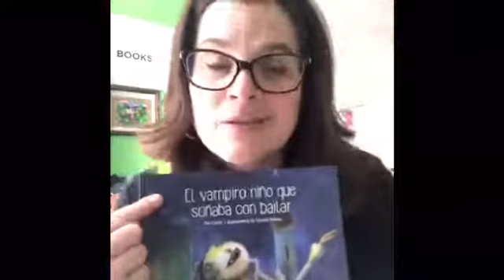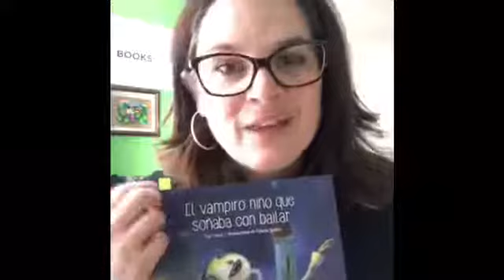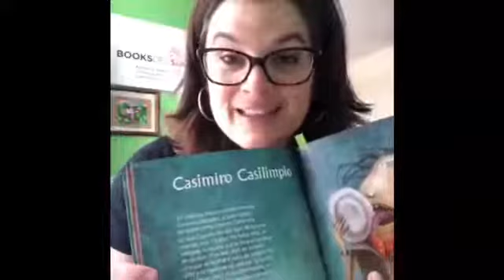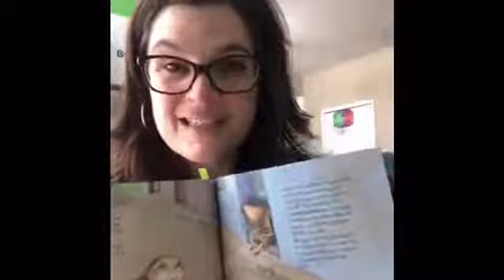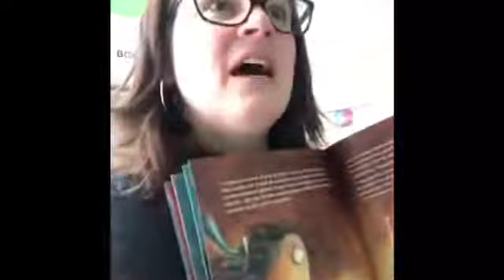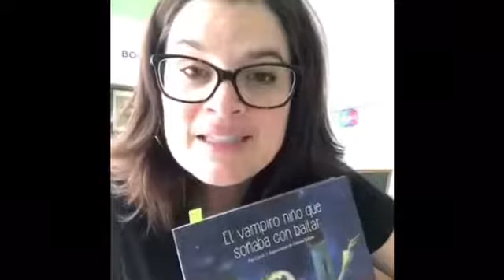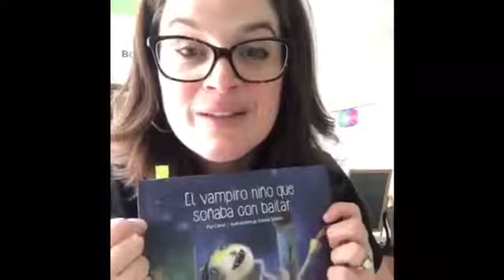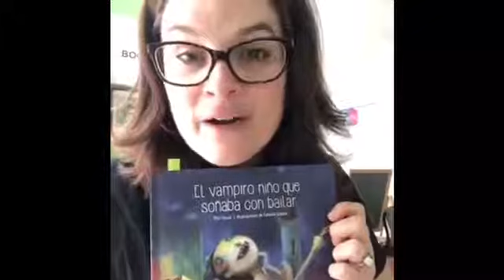Libros 📚de lunes: Friendship 👫 El vampiro niño que soñaba con bailar